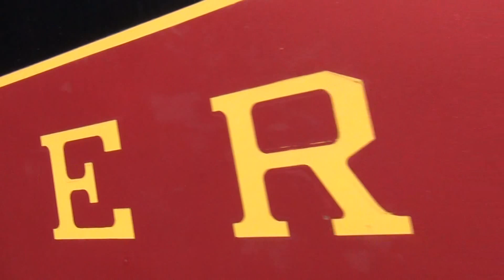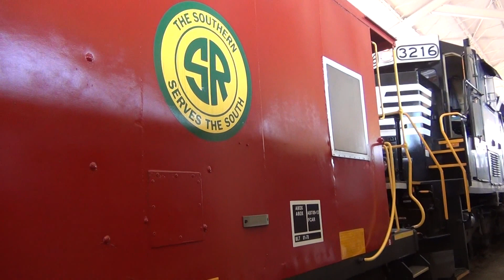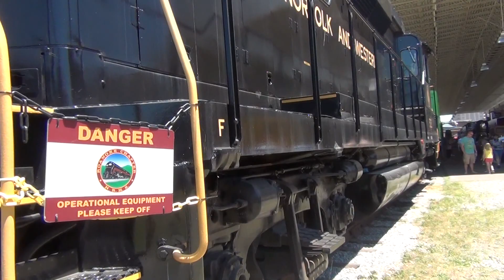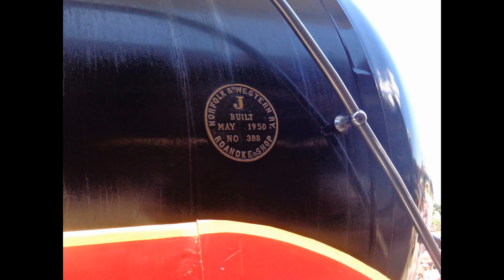N&W 611 going away party 5-24-14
On May 24, they had a party to celebrate the N&W 611 leaving the museum to be restored. It will be headed to Spencer, NC sooner thereafter. Since we were driving to Wytheville, VA since my dad was on a fishing trip, Roanoke was on the way, so we stopped there. This was very enjoyable. There were railfans, such as 4501SOU, and even some PBS people came to document it. Seems that lots of people were wearing NS clothes, but I was the only one with a CSX hat.

Scene 1: One final look at the 611 before it leaves for a while

Scene 2: The NS diesels and a bay window caboose couple to the 611. I heard the caboose was used for extra braking power.
1. NS SD40-2 #3216
2. NS SD40-2 #1648

Scene 3: Some extra footage of the caboose and the 3216

Scene 4: An NS coal train passes the museum. Thanks to the engineer for the wave and the K5HLL toot.
1. NS ES44AC #8096
2. NS ES44AC #8013

Scene 5: The NS SD40-2s idling. I raised the tripod so that I could film over the peoples' heads. My dad was talking to me about filming tips.
1. NS SD40-2 #1648
2. NS SD40-2 #3216

Scene 6: An NS mixed freight creeps by the museum with a high hood and a nice conductor
1. NS C40-9W #9512 (Timothy from Rails of Highland Valley)
2. NS ES40DC #7616
3. NS GP38-2 #5122

Scene 7: Another NS coal train passes the museum with a dirty SD70ACe 2nd out. I was talking with another railfan. Unfortunately, I could not film the whole thing because 611 was about to depart before the train passed. I was freaking out when my dad told me it was 3 minutes till 2. I missed the P5 before they left, but at least I got some later.
1. NS ES44AC #8007
2. NS SD70ACe #1087
3. NS C40-9W #9605

Scene 8: The 611 leaves the VA Transportation Museum. Railfans cheered, so did I. I was fine with embarrassing myself on camera.
1. NS SD40-2 #1648
2. NS SD40-2 #3216
3. N&W J Class #611 (between the caboose and passenger car)

Scene 9: More footage of the 611's departure. Notice the railfans on the bridge. There were others on the 1st street bridge.
1. NS SD40-2 #1648
2. NS SD40-2 #3216
3. N&W J Class #611

Scene 10: The track looks different without the 611

Scene 11: The 611 comes back, this time leading
1. N&W J Class #611
2. NS SD40-2 #3216
3. NS SD40-2 #1648

Scene 12: It comes back again going the other way
1. NS SD40-2 #1648
2. NS SD40-2 #3216
3. N&W J Class #611

Scene 13: After the 611 left, it seems like many of the railfans left. However, I stayed a little longer to catch this coal train coming in. This was the last train.
1. NS ES44AC #8120
2. NS C40-9 #8887

Slide show of 611 photos. These are not my pictures, my mom took them.